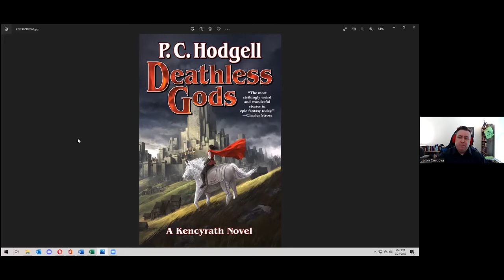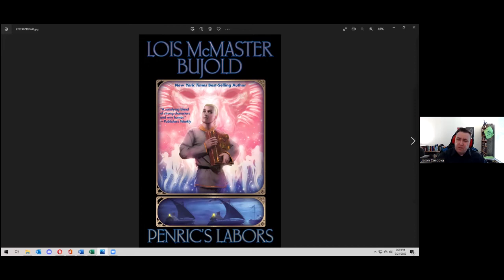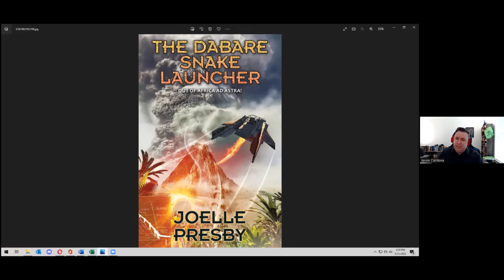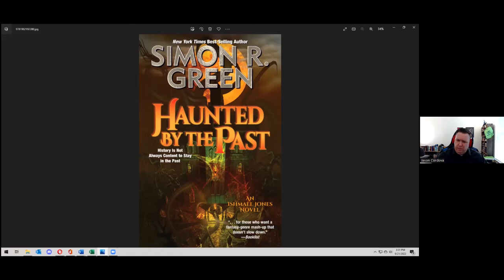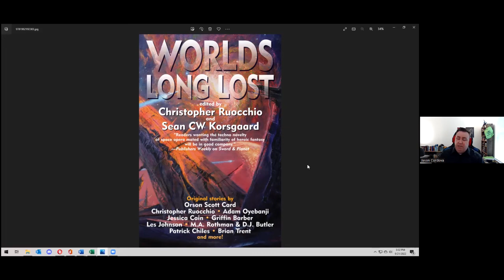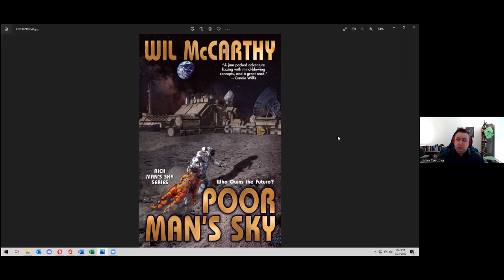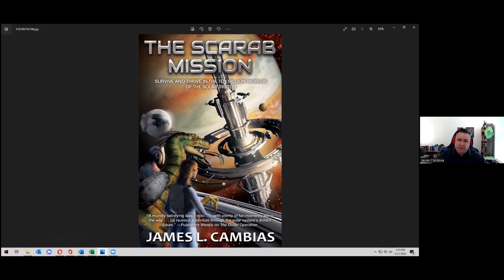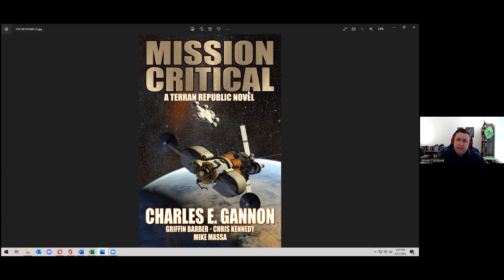What's New at Baen Publishing Company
Author Jason Cordova talks about what Baen publishes and how many books a year are published there. He also talks about how to get a book published at Baen, and introduces new books coming out this quarter.